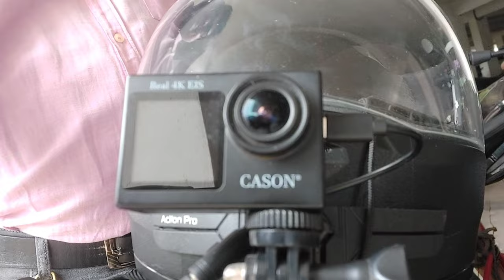Capture Every Adventure with the Cason CS6 Action Camera for Moto Vlogging!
In this video, you'll discover how this powerful action camera can elevate your moto vlogs to new heights.

With its high-quality features and rugged design, the Cason CS6 is built to withstand the most extreme adventures. Whether you're racing through rough terrains or exploring scenic routes, this action camera ensures you never miss a moment. Its advanced image stabilization technology guarantees smooth footage, even in bumpy conditions.

The Cason CS6 is packed with innovative functionalities specifically tailored for moto vlogging. From its wide-angle lens that captures every detail of your ride to the waterproof housing that allows you to film in any weather, this camera is the ultimate companion for all moto vloggers.

In this video, I'll demonstrate how easy it is to mount the Cason CS6 onto your helmet or bike, providing a unique perspective that brings your audience right into the action. I'll also share some tips and tricks to enhance your moto vlogging experience and create engaging content that keeps viewers hooked.

So, if you're ready to take your moto vlogs to the next level, join me on this adventure with the Cason CS6 Action Camera.
Product link

External microphone adapter

Lavalier Microphone

Your Query:
Cason CS6
Action camera for moto vlogging
Moto vlogging gear
Adventure filming
Moto vlogger equipment
Helmet camera mount
Waterproof action camera
Moto vlogging tips and tricks
Best camera for moto vlogging
Action camera comparison
Moto vlogger community
Moto vlog accessories
Outdoor content creation
Capturing motorcycle adventures
Filming while riding
Moto vlogging techniques
Action camera stabilization
Moto vlog editing software
Action camera with wide-angle lens
High-quality moto vlogs
Camera mounts for motorcycles
Rugged action camera
Best moto vlogging camera under $200
Moto vlogging setup
Recording motorcycle journeys
Moto vlog storytelling
Moto vlog content ideas
Filming moto rides
Moto vlog audio setup
Moto vlog editing tips
Moto vlog video editing software
Moto vlog filming locations
Moto vlog video effects
Action camera battery life
Moto vlog camera settings